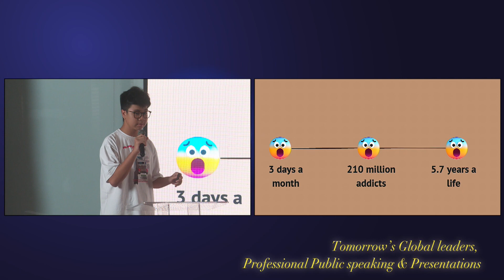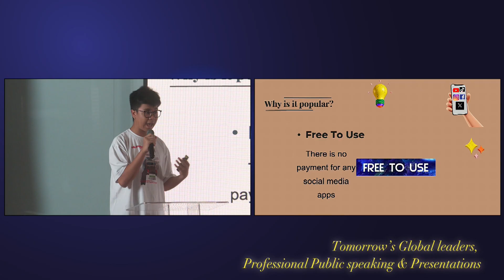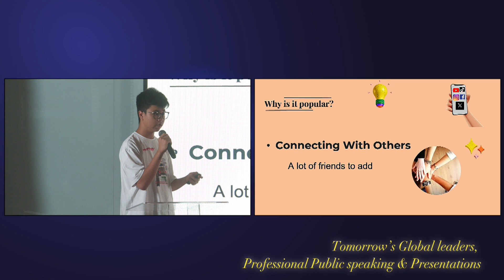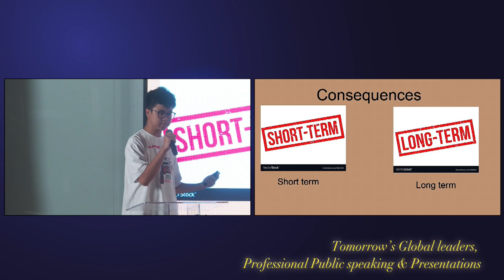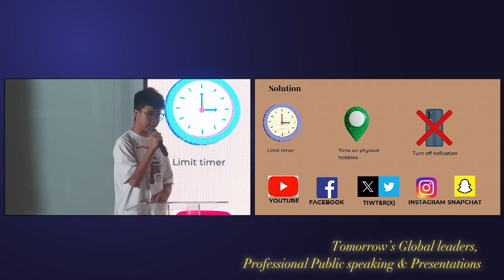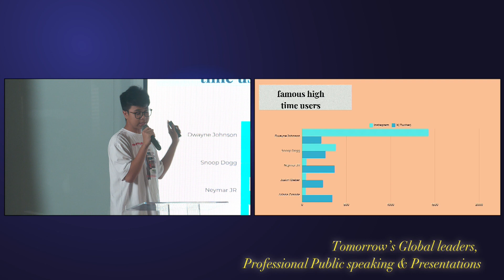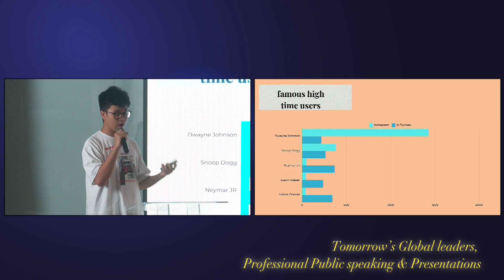Social Media - Kandy [TTS Presentation 2024]